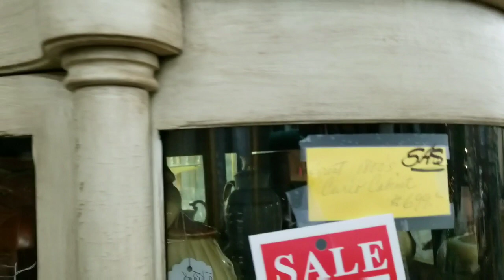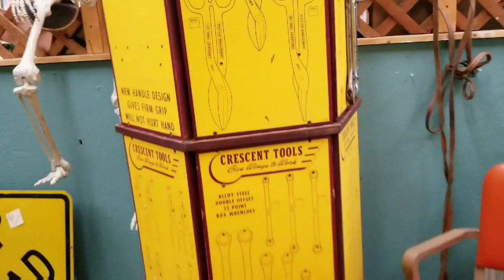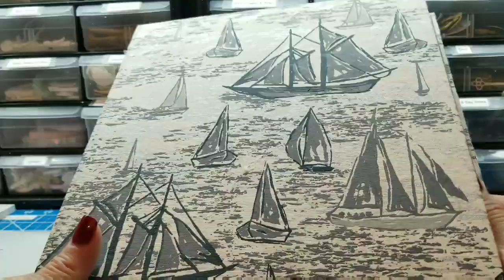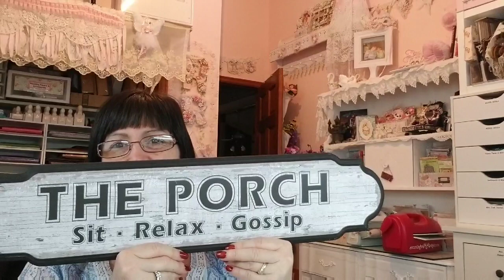VLOG 203 Tea Room and Antiquing Chat, More from John, SNOW and OMG What Happened Antiquing!